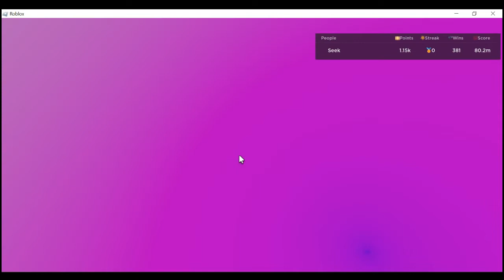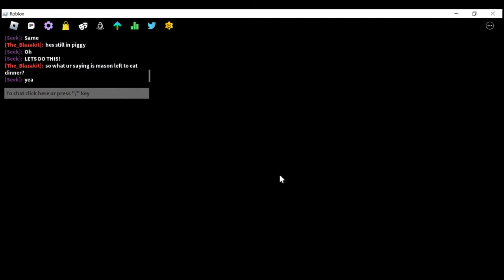FUNKY FRIDAY NEW MAP UPDATE!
beat box battle

Keybinds are now located in the Arrow Customization UI!

SHUTDOWN = UPDATE
🎮 Console - D-PAD or XYBA
NeverTrustBob @GameFam - V5 Map Designer
Keoiki - Splash Notes

(Additional respective mod author credits can be found in-game)